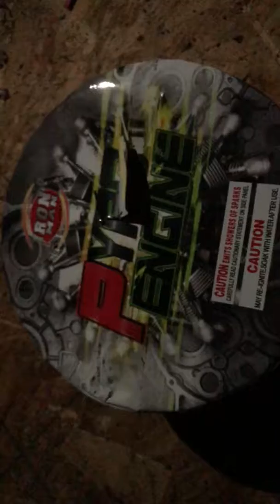Iron man pyro engine fireworks 2018 demo